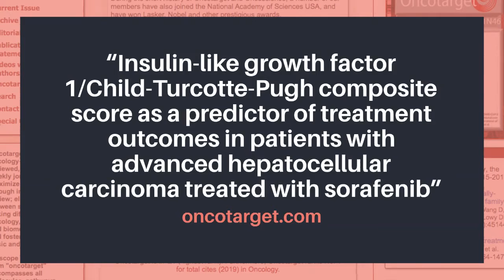Oncotarget: Evaluating the Role of IGF/CTP Composite Score in Sorafenib Treatment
Oncotarget published this trending research paper on April 13, 2021, entitled, “Insulin-like growth factor 1/Child-Turcotte-Pugh composite score as a predictor of treatment outcomes in patients with advanced hepatocellular carcinoma treated with sorafenib,” by researchers from The University of Texas MD Anderson Cancer Center; Steele Laboratories, Department of Radiation Oncology, Massachusetts General Hospital and Harvard Medical School; Department of Clinical Oncology, Faculty of Medicine, Ain Shams University, Cairo, Egypt.

Abstract:
Background: Sorafenib was the first systemic therapy approved for the treatment of Child-Turcotte-Pugh (CTP) class A patients with advanced hepatocellular carcinoma (HCC). However, there are no biomarkers to predict survival and treatment outcomes and guide HCC systemic therapy. Type 1 insulin-like growth factor (IGF-1)/CTP composite score has emerged as a potential hepatic reserve assessment tool. Our study investigated the association of the IGF/CTP score with overall survival (OS) and progression-free survival (PFS) of HCC patients treated with sorafenib.

Materials and Methods: In this prospective study, patients with HCC were treated with sorafenib and followed up until progression/death. We calculated the IGF/CTP score and used the Kaplan-Meier method and log-rank test to estimate and compare the time-to-event outcomes between patient subgroups.

Results: 171 patients were included, 116 of whom were CTP class A. Median PFS for IGF/CTP score AA and AB patients were 6.88 and 4.28 months, respectively (p = 0.1359). Median OS for IGF/CTP score AA and AB patients were 14.54 and 7.60 months, respectively (p = 0.1378). The PFS and OS was superior in AA patients, but the difference was not significant, likely due to the sample size. However, there was a significant difference in early OS and PFS curves between AA and AB (p = 0.0383 and p = 0.0099), respectively.

Conclusions: In CTP class A patients, IGF/CTP score B was associated with shorter PFS and OS, however, study was underpowered to reach statistical significance. If validated in larger cohorts, IGF/CTP score may serve as stratification tool in clinical trials, a hepatic reserve assessment tool for HCC outcomes prediction and to assist in therapy decisions.

Keywords - IGF-1, Child-Pugh, sorafenib, liver reserve, hepatocellular carcinoma

About Oncotarget

or connect with